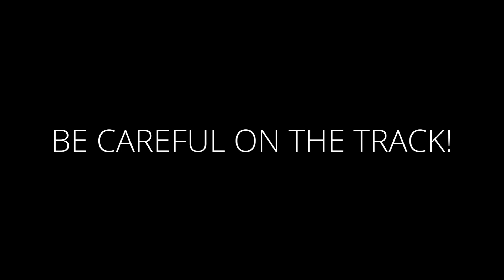NASCAR THUNDER '22 Xbox One Trailer